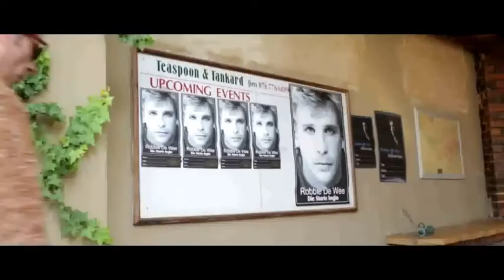Die Ballade van Robbie De Wee (trailer)